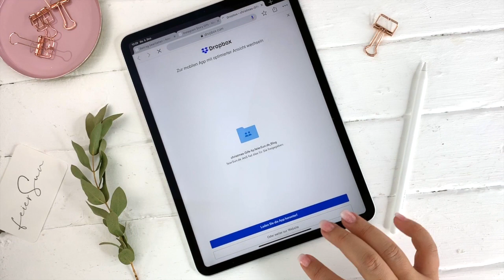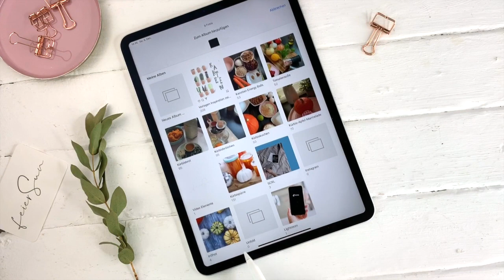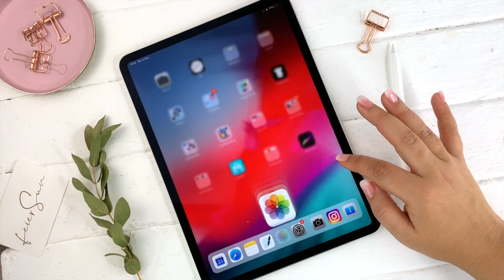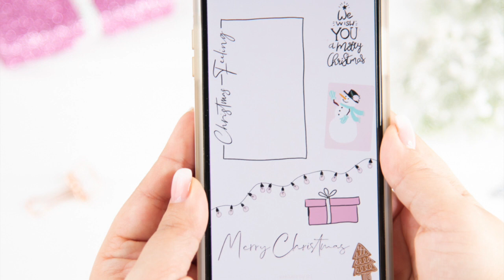Pimp Your Insta-Story | Anleitung so bekommst du Gifs in deine Instagram Story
Instagram-Story-Gifs pimpen nicht nur deine Insta-Story auf, sie machen sie auch super individuell und lenken mehr Aufmerksamkeit auf dich und deine Instagram-Story.    ↓↓↓Beschreibung aufklappen und auf den Link klicken!!↓↓↓

Wenn du mir auf Instagram folgst, kennst du sie bereits, die kleinen bewegten Bilder in meinen Storys. Nicht nur ich nutze sie fast unentwegt, ob Insta-Story-Sticker oder Story-Gifs, die kleinen Elemente sind kaum noch aus unseren Storys weg zu denken und weil bald Weihnachten ist, ich unentwegt gezeichnet habe und eine beachtliche Sammlung angehäuft habe, ist nun der Zeitpunkt gekommen, sie mit dir und der Welt zu teilen.

Meine Instagra-Story-Gifs für dich - kostenlos und damit du weißt, wie du sie verwenden kannst, hab ich dir direkt diese Anleitung mit beigefügt.

Lifestyle | Food | Family | Heart
Authentisch, ehrlich, herzlich und mit dem Blick für die schönen Dingen des Lebens.

// VERGESST NICHT DAS GLOCKEN-SYMBOL ZU AKTIVIEREN, DAMIT IHR KEINE VIDEOS VON MIR VERPASST :) //

/// Wenn auch du wissen möchtest, wie du einfach schöne Bilder und Video erstellen kannst, melde dich gerne bei mir.

Apple Pencil
Schnittprogramm: iMovie
Bildbearbeitung: Lightroom + Photoshop